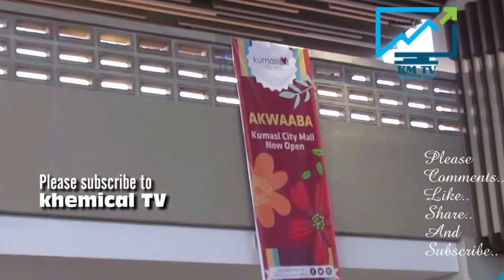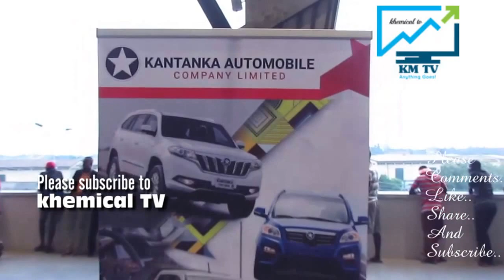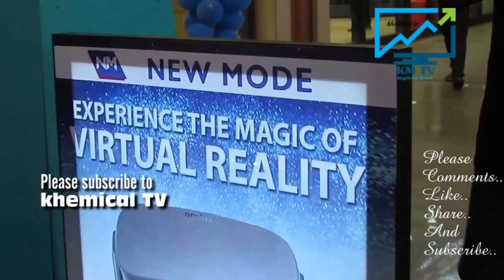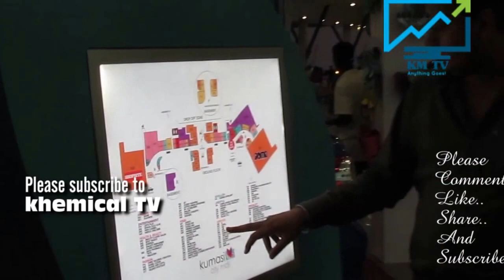THE OFFICIAL OPENING OF KUMASI CITY MALL